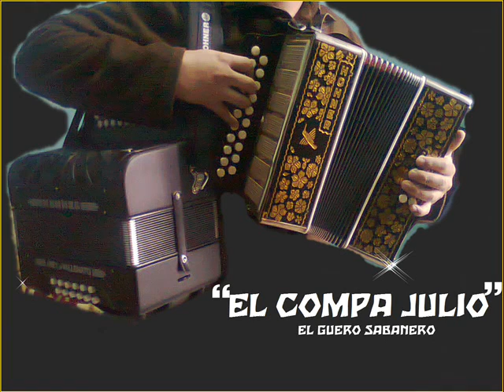la negra facta-pablito florez